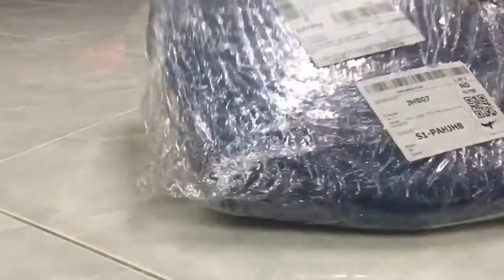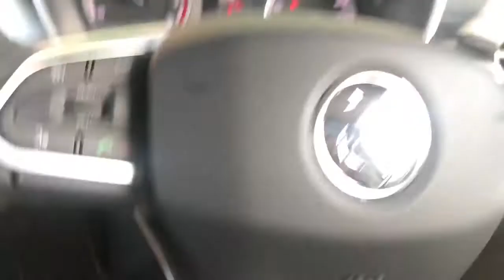Unboxing dan pasang cover key dan stering Proton x50 executive | Rainna Vlog | Johor Bahru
Hi guys jumpa lagi di video rainna

Unboxing dan pasang cover key dan stering Proton x50 executive